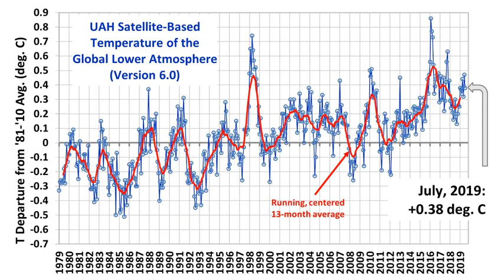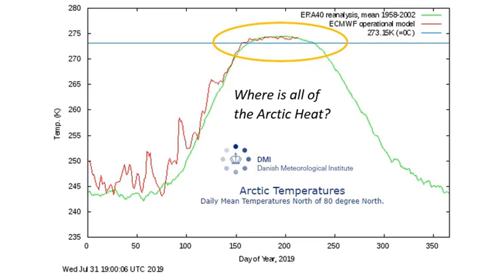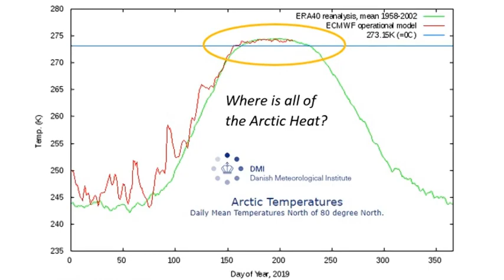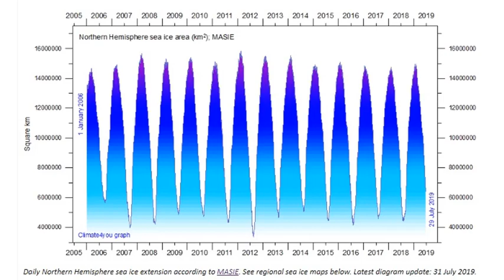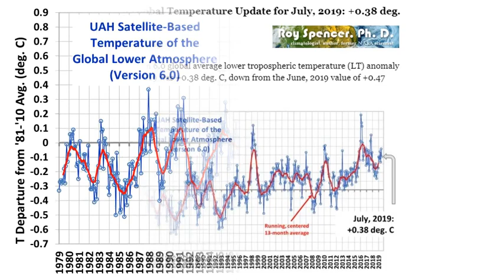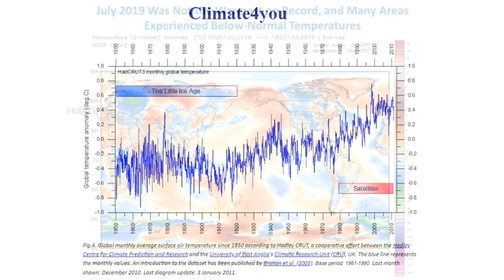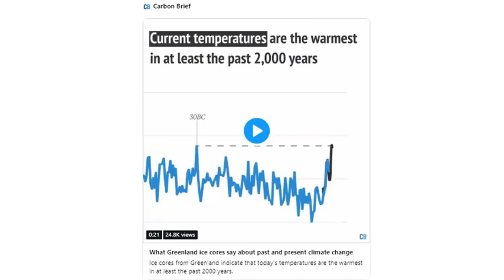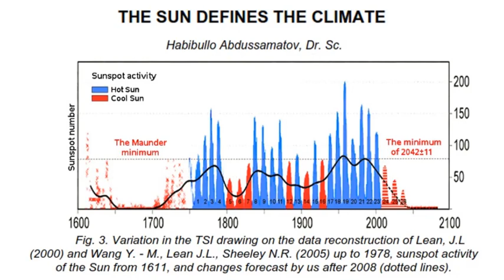Arctic Temperatures & Global Temperatures Don't Matter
We have seen conflicting reports of Greenland Ice melt, Global Temperatures and Arctic Temperatures over the last month, so this is my view of how the narratives are moving among the data feeds.

Climate Revolution is a ‘Must Read’ for understanding our Sun driven climate as we progress deeper into the new Eddy Grand Solar Minimum. Weather extremes leading to Global food scarcity and high food prices are here now, and this book describes the expected changes, how to survive & thrive during future challenging times with practical preparations.

Winter is Coming Cycles of Change Presentation: A comprehensive PDF slide presentation with accompanying MP3 narration of the slides by David DuByne, author of Climate Revolution. Over an hour of detailed explanation and documentation of the rapidly approaching periods of life-changing Cold we will soon experience.

Chinese Duck Farmers Become Overnight Millionaires As Half Of China's Pigs Die

106 and 106A, the fair use of a copyrighted work for purposes such as criticism, comment, review and news reporting is not an infringement of copyright.